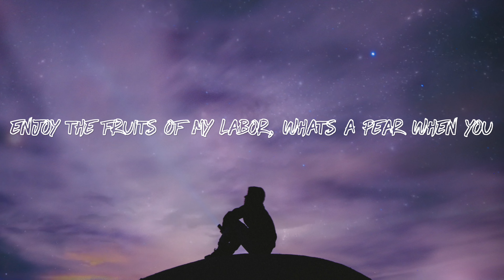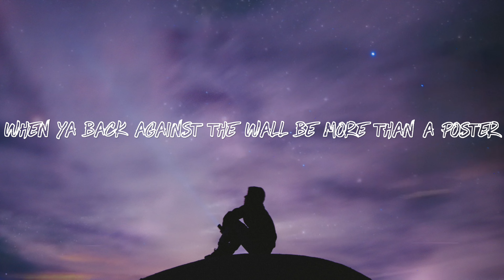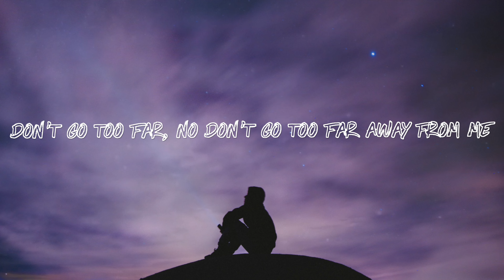Hendersin - Too Far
Song Produced  & Mixed by: Hendersin
Song Mastered with: CRYOMIX